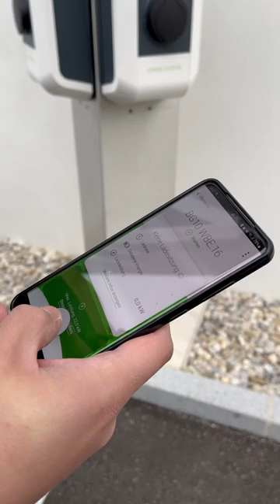Charman - Opel Mokka | PART 2.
Ein vergleichsweise günstiges Kompakt-SUV & gleichzeitig ein echter Hingucker - der Opel Mokka-e 🔋🔌